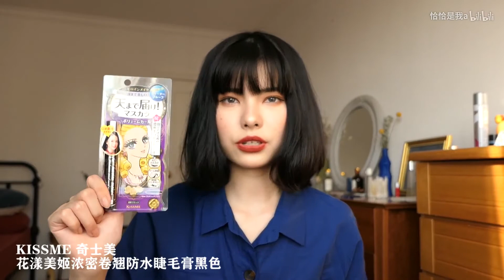〖 恰 〗大型吃播放送│日本海淘开箱 零食彩妆生活用品│豌豆公主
哈喽啊大家 这是一个与豌豆公主APP合作的大型零食开箱视频 以及少量美妆生活用品
大家有被种草滴嘛